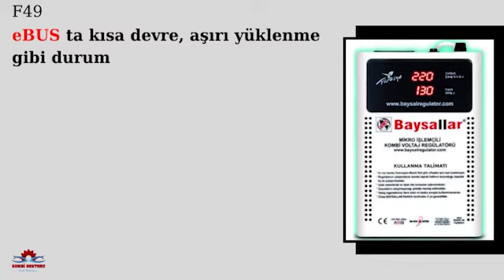Vaillant ecoTECpro Kombi F49 arızası nedir? Detaylı anlatım | Vaillant kombi arızaları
Merhaba arkadaşlar bu videomda sizlere vaillant ecotecpro kombi F49 arızasından bahsetmek istedim umarım yararlı olmuştur.